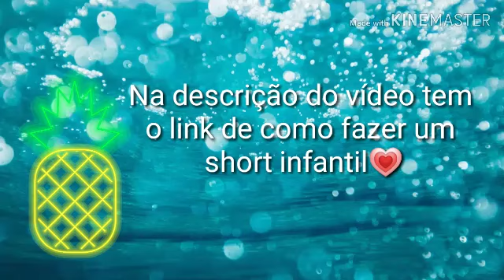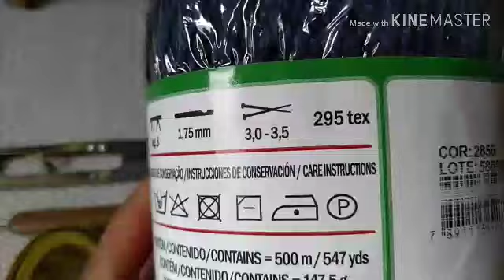Short adulto fácil e rápido passo a passo💗